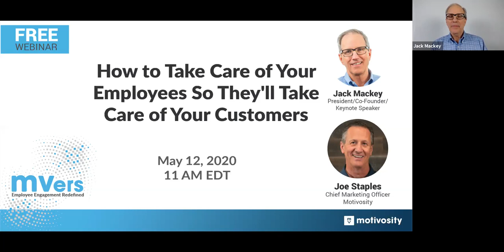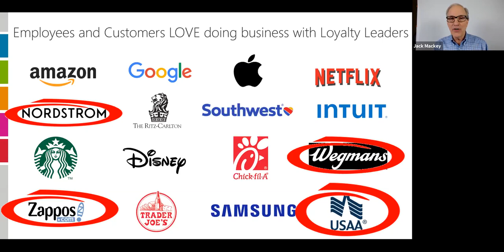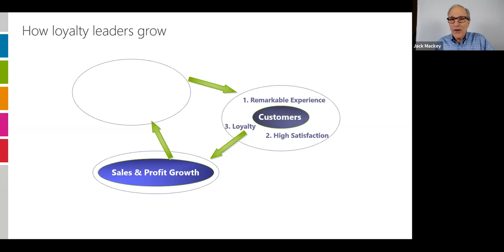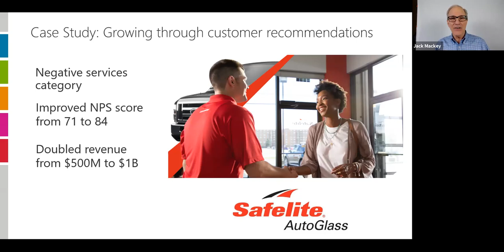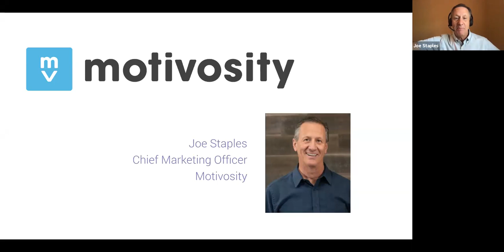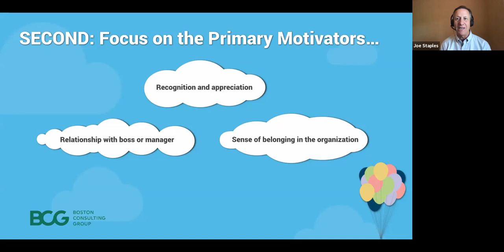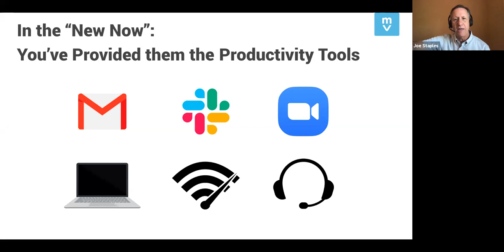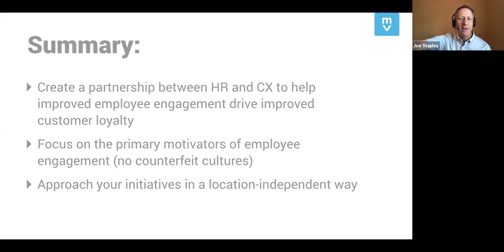Webinar - How to Take Care of Your Employees So They'll Take Care of Your Customers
In this Webinar, Jack Mackey joined by Joe Staples, talk about how a great employee experience directly increases employee engagement and creative more loyal customers.

Some of the things that they talk about are:
1. Creating Partnerships between HR and CX
2. Focusing on the best type of motivators
3. Incorporating initiatives in a local way

Find ways to constantly engage your employees with Motivosity! Everyone wants to be happy at work! Help show your appreciation and that every thanks matters!

About Us:
Motivosity is an Employee Recognition Software company dedicated to helping any and all companies!